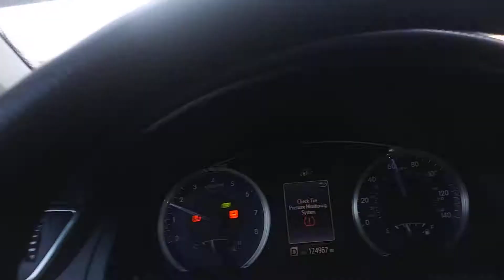FLOWS LIKE A BUTTERFLY(1)